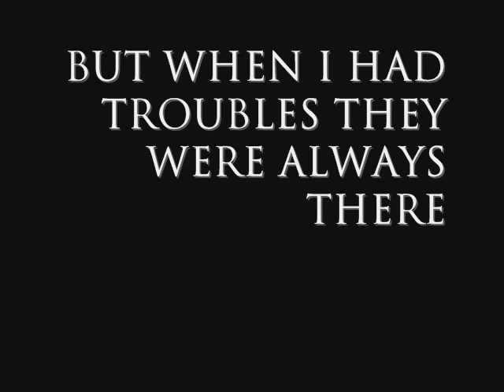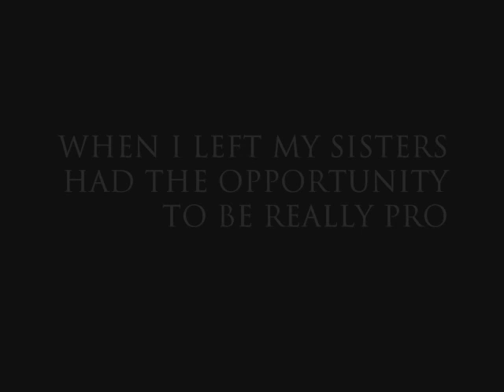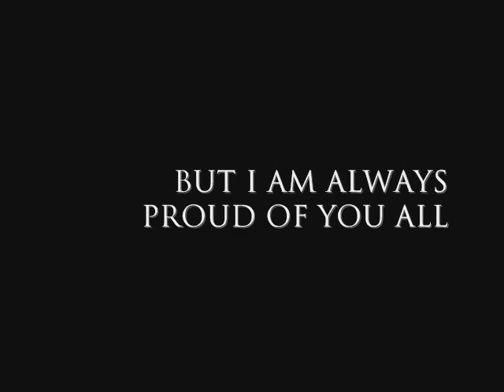Trip into the memories